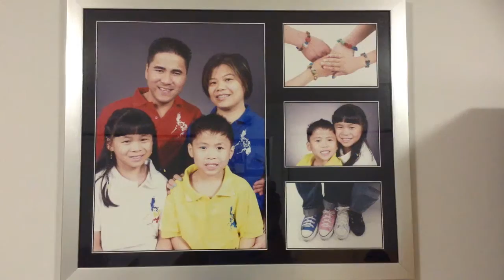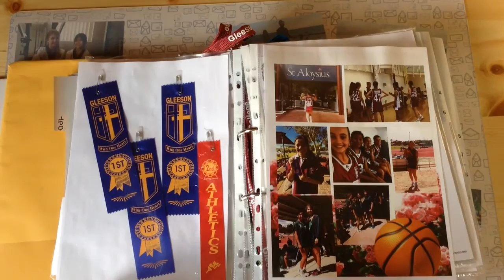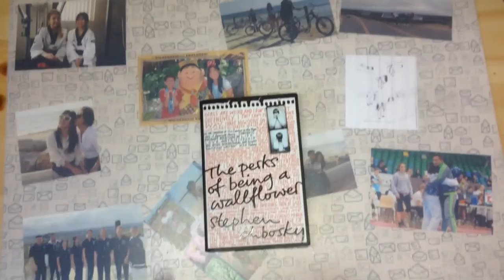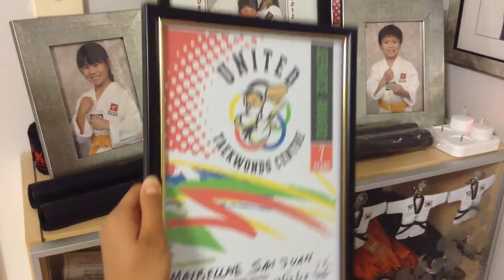About Me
My interpretation of a simple introduce yourself drama assignment